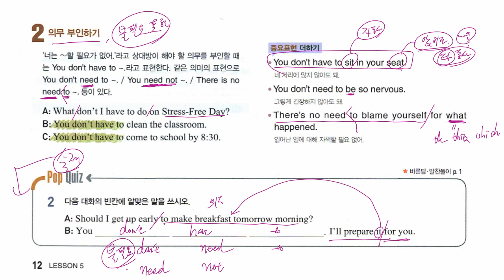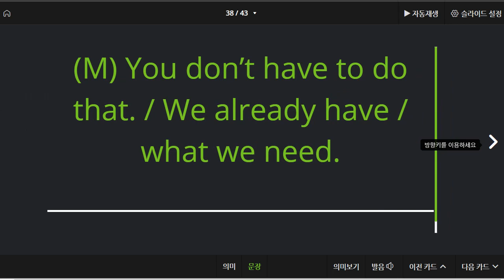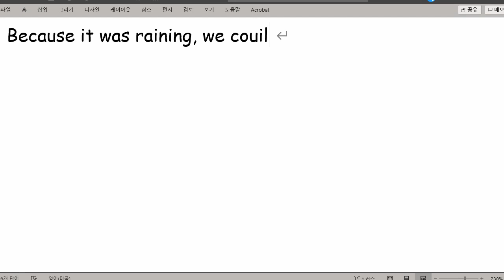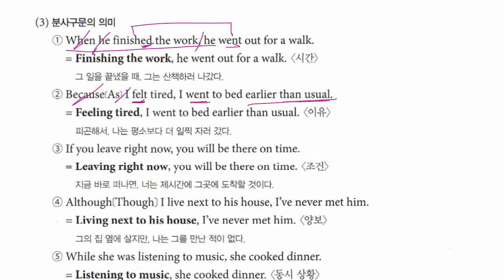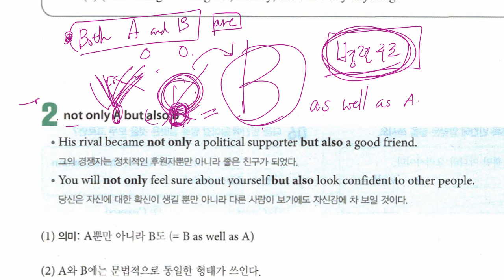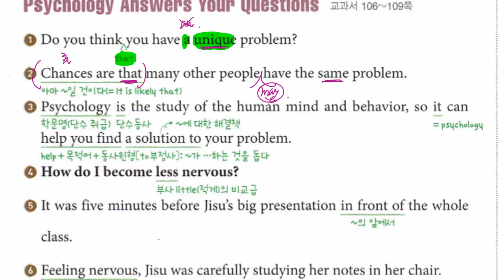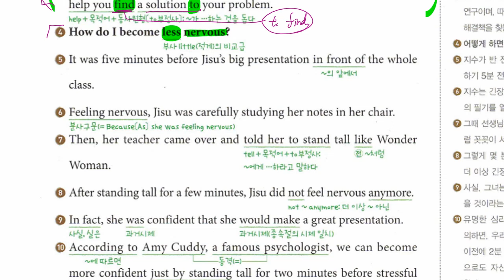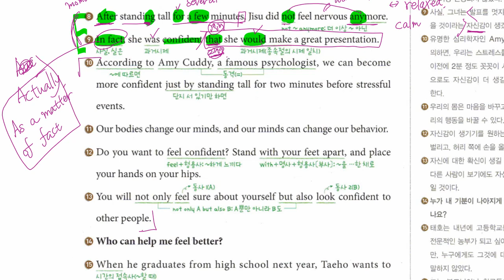중3 2021 09 06 미래엔 구미중 도송중 5과 내신 대비 수업 대화파트 문법파트 본문